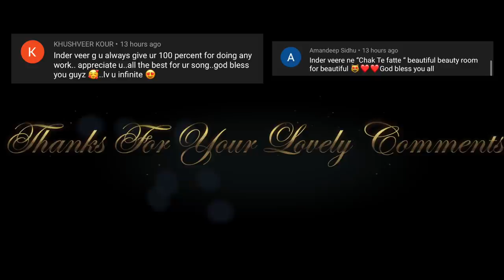NEW YEAR SPECIAL VLOG | FULL ON FUN WITH HOMIES | NEW YEAR PARTY @Inder & Kirat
Lets get social:
INDER & KIRAT INSTAGRAM: